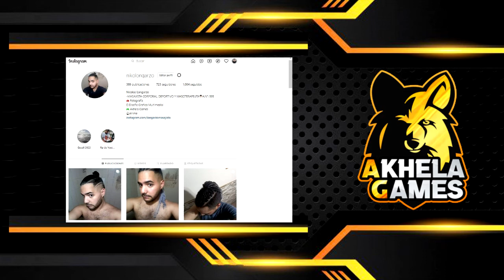COROMON: ANUNCIO POR FIN SU LANZAMIENTO OFICIAL! - Nuevo juego 2022 estilo Pokemon | Akehla Games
TOCA EN VER MAS :)

                                  Ahora con subtitulos!

⚠️ DIRECTOS OFF ⚠️
NO HAY DIRECTOS  POR EL MOMENTO - POSIBLE CAMBIO DE PLATAFORMA

⬇️ MIS REDES ⬇️​​​​​​​​​

💲Donaciones por Mercado Pago (Argentina)💲

Donacion mensual

- sin limites mínimos o máximos de donación

- sin limites minimos o maximos de donacion